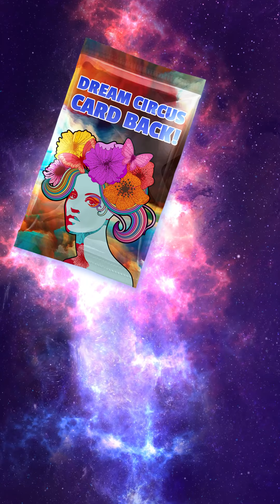New Packs! - Coming soon to Cards, the Universe and Everything (CUE Cards)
A whole range of new packs are coming to Cards, the Universe and Everything. We're lucky enough to have Avid Ali to take us through all the new goodies on offer and all the different changes to help you hunt down your favourite cards! As always - keep it CUE!